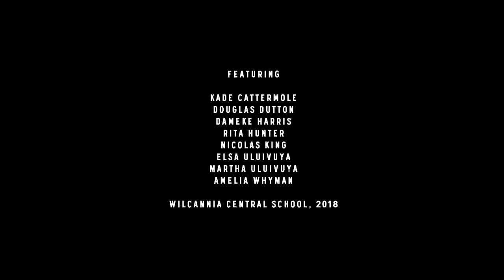'Wilcannia Cool Kids'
A collaboration on Barkinji Country with Wilcannia Central School and Song Lab. Featuring Kade Cattermole, Douglas Dutton, Dameke Harris, Rita Hunter, Nicolas King, Elsa Uluivuya, Amelia Whyman and Martha Uluivuya at Wilcannia Central School in August 2018.

Thanks to Regina Hunter, Wilcannia River Radio, and Tasman Munro, and the community for having us.

Produced by Song Lab (Cody Dillon & Laura Pike)